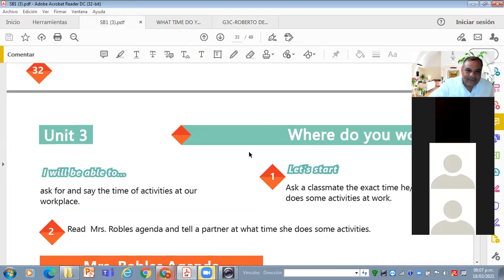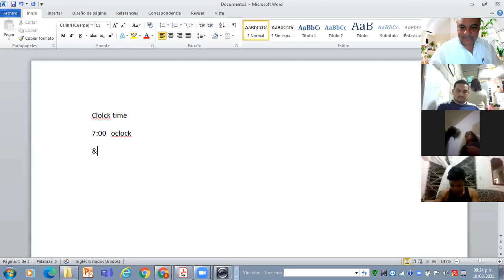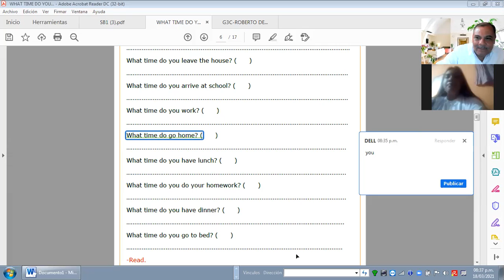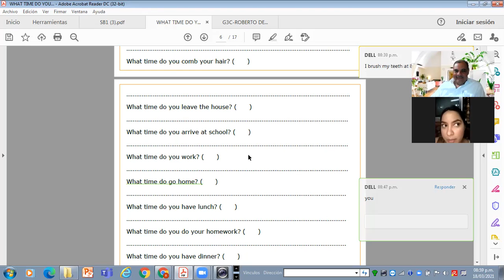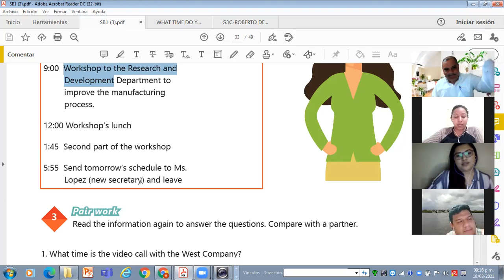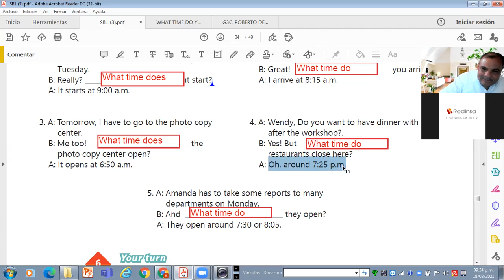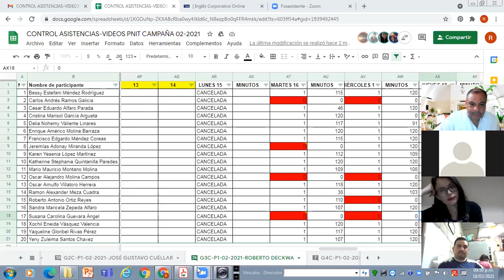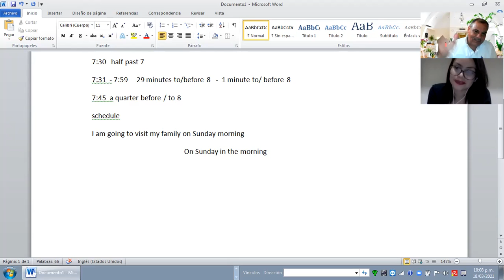Ingles Corporativo-Videoconferencia #13 How to use questions with Whattime...